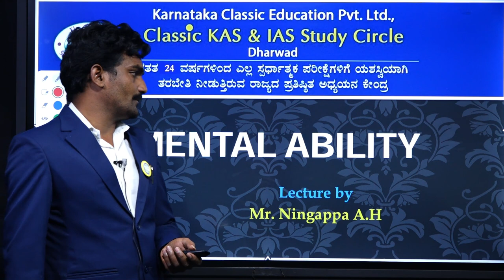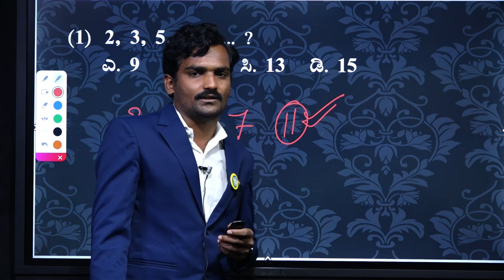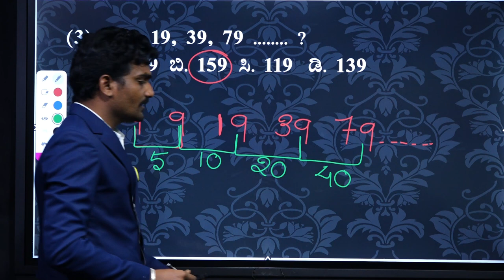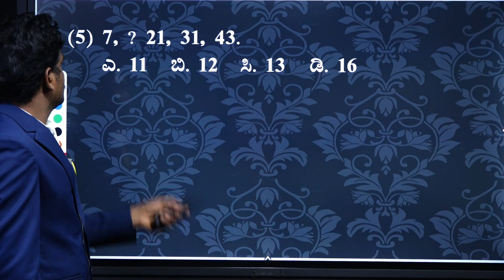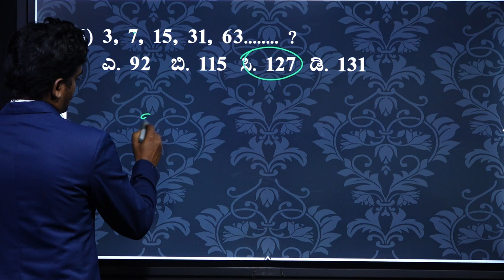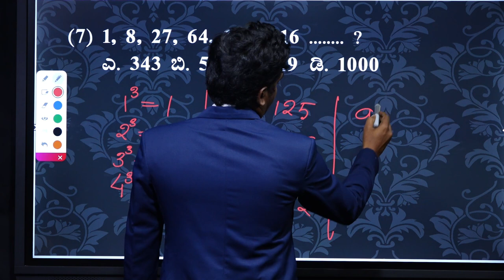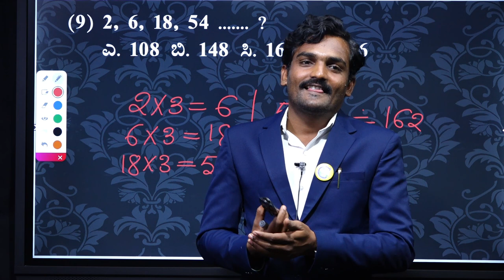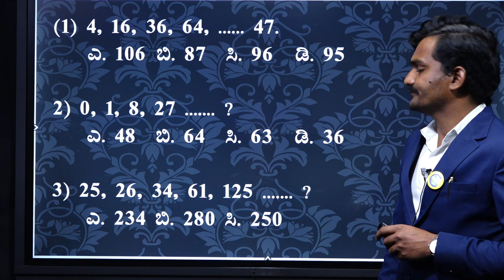mental ability in kannada for psi exam|Mental Ability,Time & Distance(ಕಾಲ&ದೂರ),By Ningappa Sir|Part2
Mental Ability, Human Computer Shakunthala Devi, S Ramanujan Magic Square and Magic Number,  Shortcuts To Solve problem, Clock Problems, For IAS/UPSC/KPSC/KAS/PSI/PDO/FDA/SDA/PC